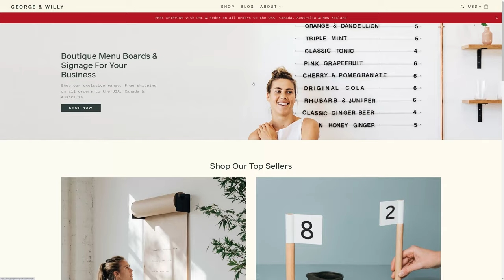George & Willy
George & Willy by Zyber From New Zealand.
Shopify theme redesign and optimized for speed. The product page was a key focus area, along with improving the overall mobile responsiveness and UX.